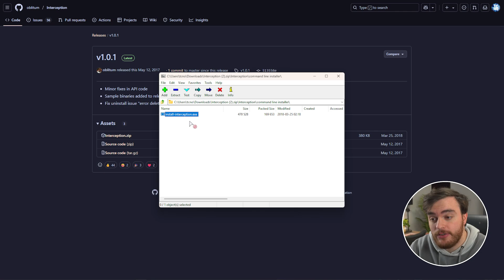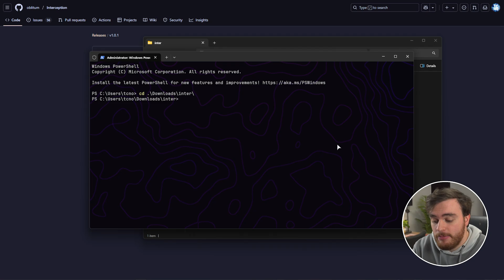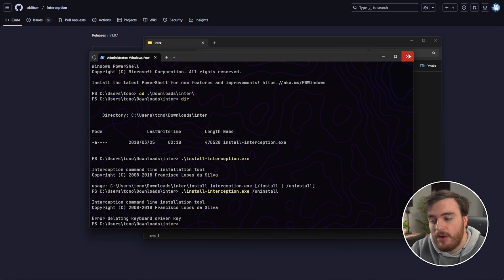Rust Launch Error: Please close Interception | Fix Rust / EAC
Trying to play Rust, but can't launch because you see a Launch Error: "Please close Interception before starting the game"? This quick video shows you how to fix that.

Timestamps:
0:00 - Intro/Explanation
0:20 - What is Interception?
0:35 - Fix Interception error in Rust / EAC